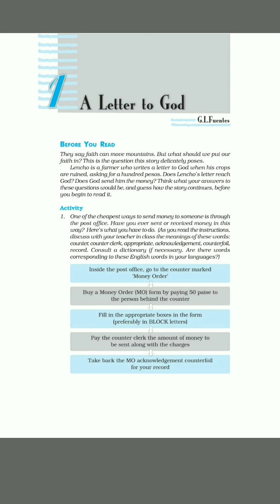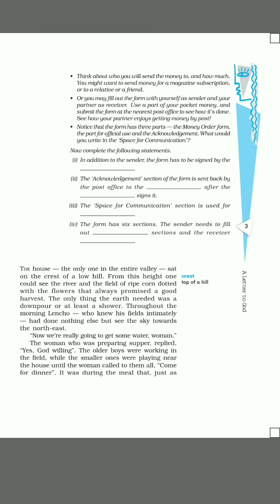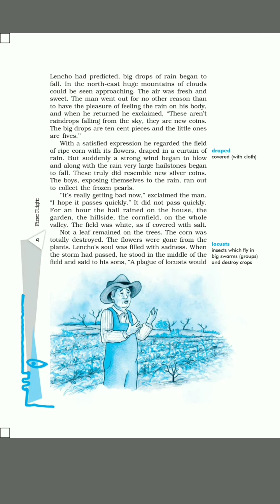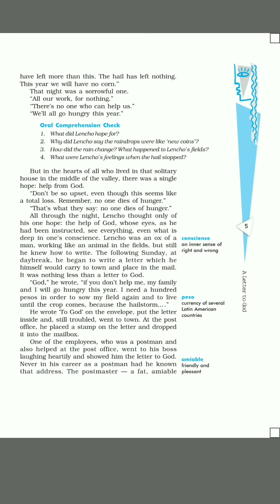A Letter to God | Chapter 1 | Class 10 English | First Flight | Explained in Hindi | CBSE | NCERT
Easy explanation for class 10 chapter 1 a letter to God, I hope you'll find the video helpful students.